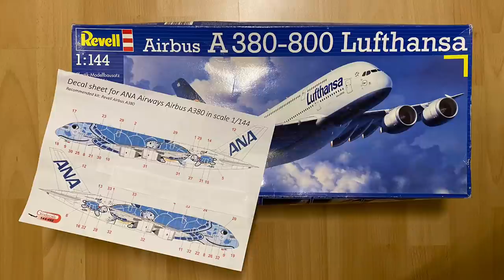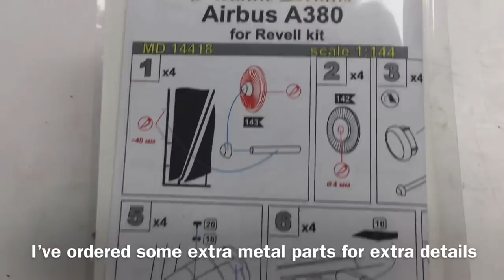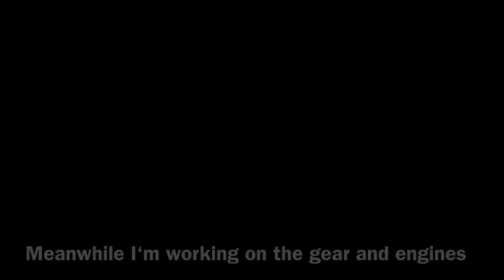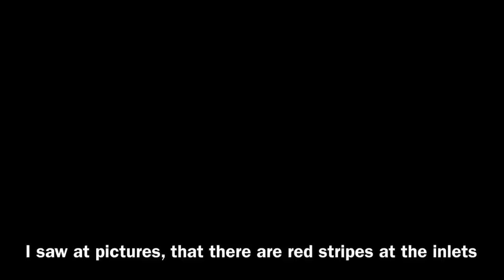Assembly / Revell 1/144 scale Airbus A380 ANA Flying Honu „Lani“ / Zocker J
This is the assembly of my ANA A380 Flying Honu. I bought this kit on ebay. I bought the decals (by GioDecals) on Ebay. Here are the Metalic Details

Das ist der Bau meiner ANA A380 Flying Honu. Ich habe den Bausatz auf Ebay gekauft. Die Decals (von GioDecals) habe ich auf Ebay gekauft. Hier sind die Metalic Details

❌My equipment:❌

The liquid, which I use to apply decals is microsol. Microsol is very important for a great result.

I use Mr Cement S glue and Revell Contacta glue.

Revell Contacta

My compressor

If you’re buying something of these products, I will get a bit of the payed price. So if you want to support me a bit, you can buy one of these products. You don’t have to pay more than the usual price.😉)

Antonov-225 Revell:

Revell A320 Air Berlin

Revell A320neo Lufthansa

Revell A320 Etihad

Revell 747-8 Lufthansa

Revell 747-8F Cargolux

Revell A350 Lufthansa

Revell Airbus A380 Lufthansa

Revell Concorde British Airways/ Air France

Zvezda Ilyushin-62 Aeroflot

Zvezda Boeing 777-300ER

Zvezda Boeing 737-800 UtAir

Zvezda Airbus A350-1000

Zvezda Boeing 787-9

Zvezda Boeing 767-300 Aeroflot

Revell 1/144

Zvezda 1/144

You can join the Zocker J Discord Server as well😁